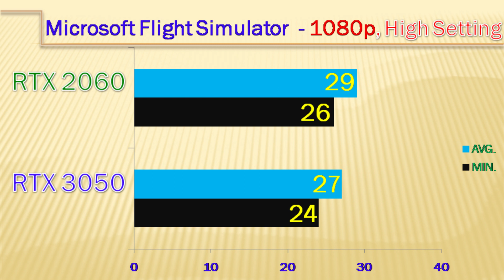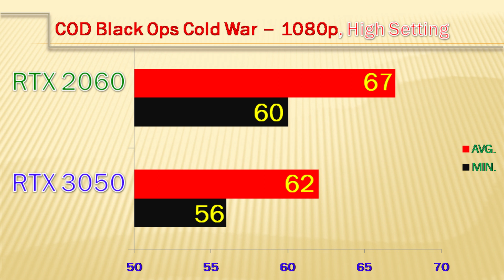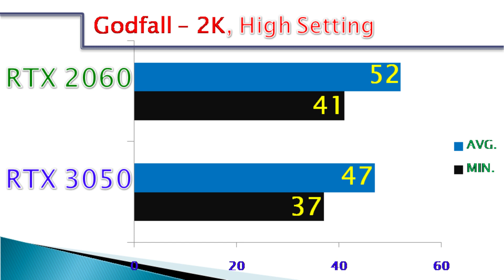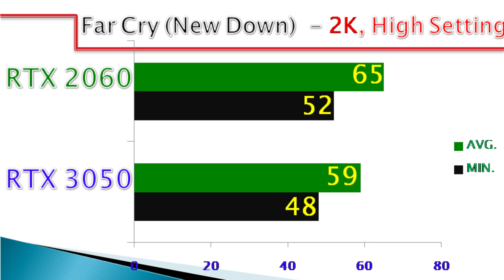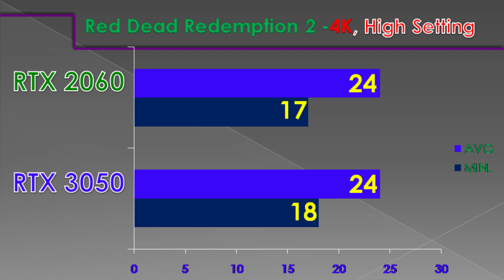RTX 3050 Vs RTX 2060 - RTX ON || 12 Gaming Benchmarks.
In this video, I'll Show You Workstation and Gaming Benchmarks of Nvidia GeForce  RTX 3050 Vs  RTX 2060 (Both Paired with I9-10900K).

System Specs:-

Z490  Motherboard
16GB DDR4 CL14 RAM @ 3200MHz
2TB HDD
Corsair H100i v2 Cooler
Corsair VS 550 PSU.

Also, Watch-